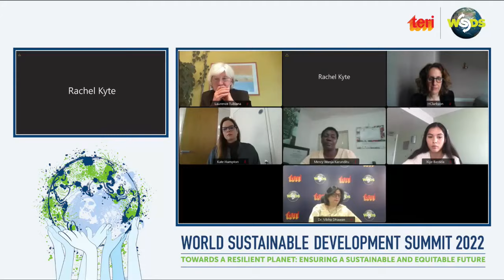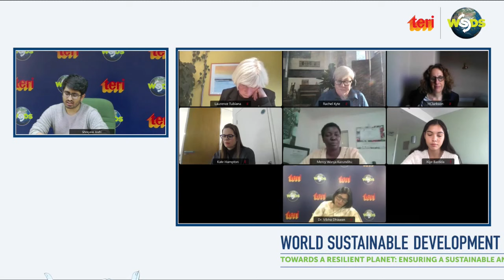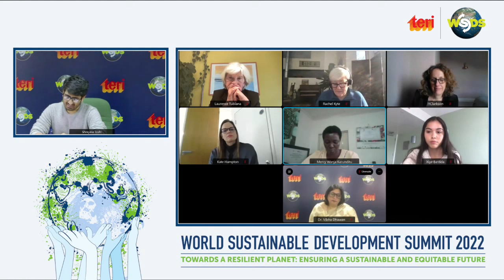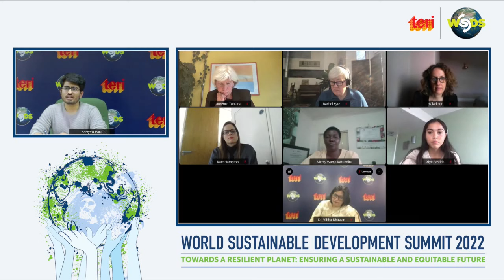WSDS 2022: Women Leadership and Our Common Future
The session moved around the present situation of women leadership all over the world during the pandemics and other crucial times. The various case studies from Africa and other third world countries have shown that women and children are the worst affected people in the world. There are many steps that must be taken to improve the status of women by providing the quality education, spreading awareness and providing equal platform for women to take the leadership roles. The 2030 sustainable agenda highly talks about effective participation of women at all levels of decision-making in political, economic, and public life.
The session moved ahead specifically on the importance of education and speakers talked about the role of education in preparing younger generation for combating climate change issues. Furthermore, interventions at local level can bring more effective results and encourage other women to be a part of this crusade.

Plenary Session: Women Leadership and Our Common Future
Moderator:
Dr Vibha Dhawan, Director General, TERI
Co-moderator:
Mr Shreyas Joshi, Young Professional, TERI
Leadership Addresses:
Prof Laurence Tubiana, Chief Executive Officer, European Climate Foundation
Ms Rachel Kyte, Dean, Fletcher School, Tufts University
Ms Helen Clarkson, Chief Executive Officer, Climate Group
Ms Kate Hampton, Chief Executive Officer, Children's Investment Fund Foundation
Ms Mercy Wanja Karunditu, Deputy Executive Director, The Green Belt Movement
Ms Xiye Bastida, Co-founder, Re-Earth Initiative